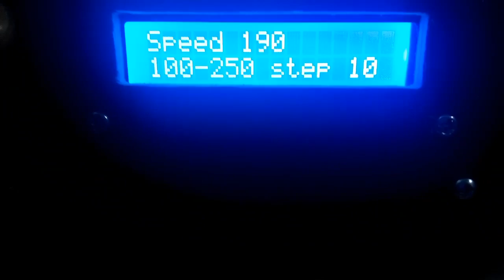speed sensor hall effect Rpm microcontroller arduino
sensor kecepatan

sarpinto elektronika
kota Malang